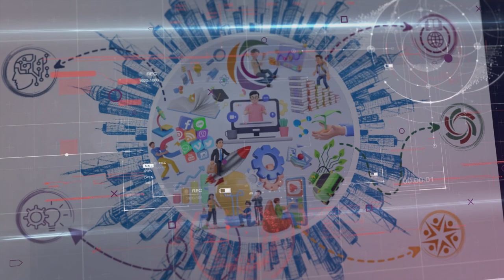SMIU GRC 2023 : Reshaping The Society Through Innovation And Sustainability